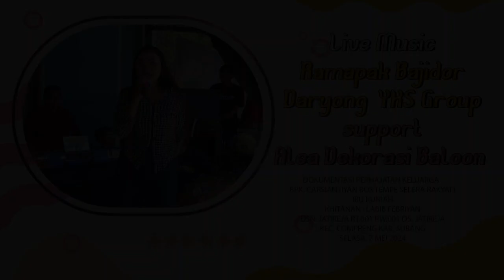JAYANTI VOC YANI KRISDAYANI - LIVE RAMPAK BAJIDOR DARYONG YKS GROUP support ALEA DEKORASI BALOON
DOKUMENTASI PERHAJATAN KELUARGA :
BPK. CARSIAN (IYAN BOS TEMPE SELERA RAKYAT) - IBU KUNIAH
KHITANAN : LABIB FEBRIYAN
DSN. JATIREJA RT.001 RW.001 DS. JATIREJA KEC. COMPRENG KAB. SUBANG - SELASA, 7 MEI 2024